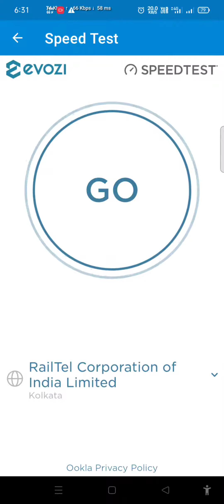Airtel LTE Speed Test 2